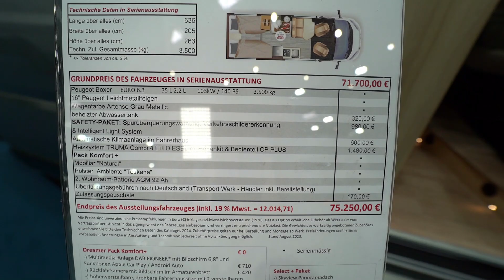DREAMER D68 campervan 2024